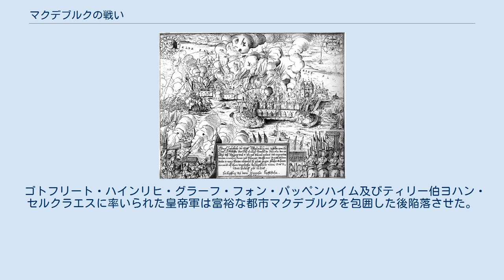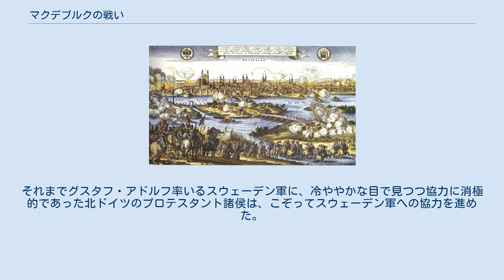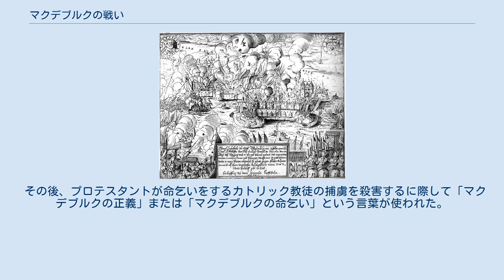マクデブルクの戦い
ザクセン＝アンハルトの歴史
ヨハン・セルクラエス
包囲されるマクデブルク 破壊されるマクデブルク マクデブルクの戦い（独: Magdeburgs Opfergang あるいは Magdeburger Hochzeit）は、三十年戦争において1630年11月から1631年5月20日にかけて、カトリックである神聖ローマ帝国軍によって行われた、ルター派（プロテスタント）のハンザ同盟都市マクデブルクの包囲戦及び戦闘終了後の略奪。
略奪についてはマクデブルクの惨劇といった表現も用いられる。
 ゴトフリート・ハインリヒ・グラーフ・フォン・パッペンハイム及びティリー伯ヨハン・セルクラエスに率いられた皇帝軍は富裕な都市マクデブルクを包囲した後陥落させた。
 都市陥落後には傭兵で構成される兵士たちの制御が利かなくなり、住民の虐殺と略奪、市内への放火（同市は3日間燃え続けた）が行われた。
この結果、3万人いた市民のうち生き残ったものはわずか5千人程となった。
そのほとんどが女性であり、皇帝軍の兵士達による強姦の対象となった。
その後14日間にわたり、伝染病を防ぐため死体がエルベ川のほとりまで運ばれて火葬された。
 この事件はプロテスタント陣営に大きな衝撃を与えた。
マクデブルクの惨劇を巡ってはプロテスタント、カトリック双方から激しいプロパガンダ合戦が行われたが、事件の性格上、プロテスタント側のプロパガンダが説得力を持った。
それまでグスタフ・アドルフ率いるスウェーデン軍に、冷ややかな目で見つつ協力に消極的であった北ドイツのプロテスタント諸侯は、こぞってスウェーデン軍への協力を進めた。
 その後、プロテスタントが命乞いをするカトリック教徒の捕虜を殺害するに際して「マクデブルクの正義」または「マクデブルクの命乞い」という言葉が使われた。
 壊滅的な打撃を受けたマクデブルクでは、ヴェストファーレン条約発効の時点で人口が450人しかいなかった。